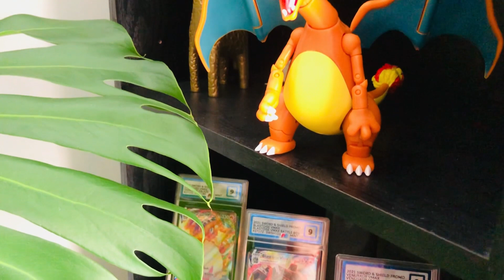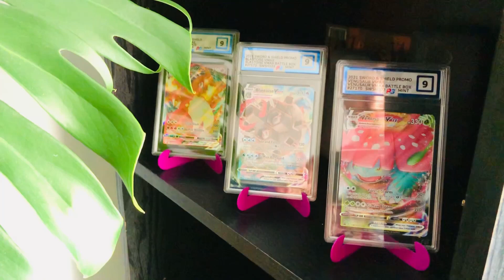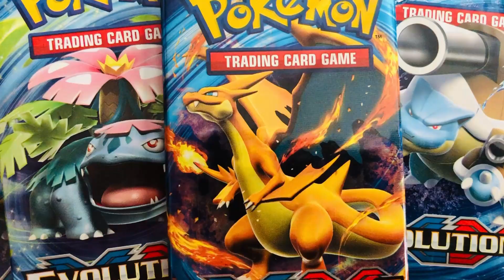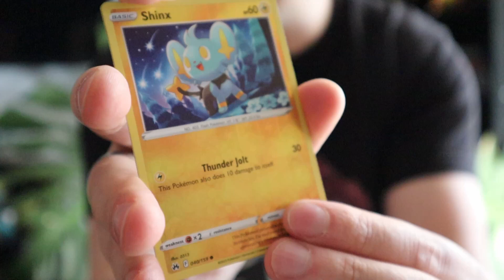IS IT OVER??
Hello Dynamax Team!

I know it has been a while since I posted any longer content on my channel.
Here are some updates on why and what that means for my Pokemon TCG channel. Don't worry we will still open Pokemon cards and have fun I just want to create my kind of thing and be honest with you all.

And I also opened a Pokemon Crown zenith booster pack just for fun.

DUNGEONS AND JOYPADS.